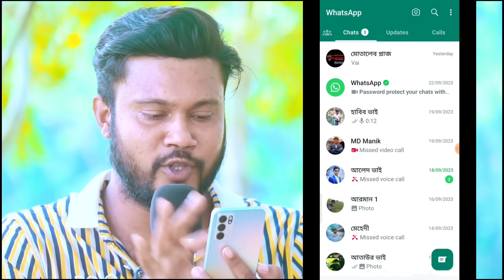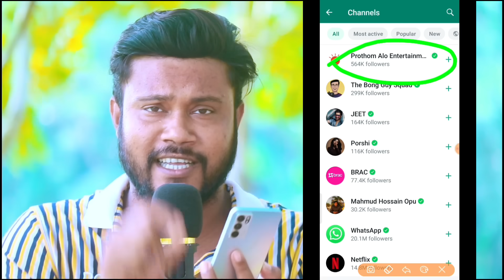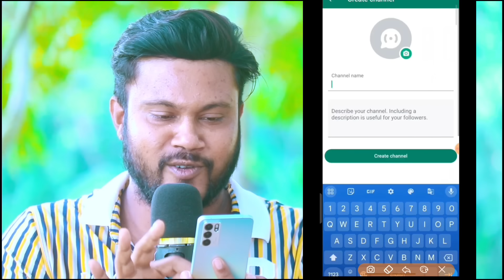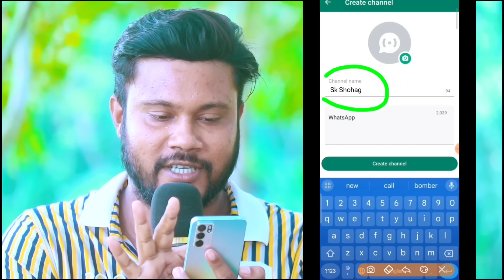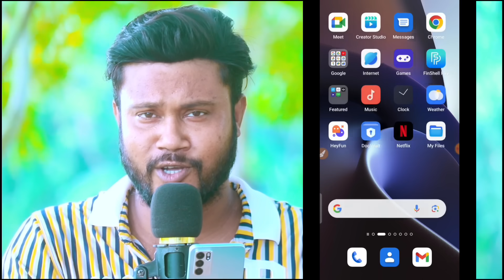whatsapp চ্যানেল তৈরি করার উপায় | How to create whatsapp channel | Shohag Khandokar !!